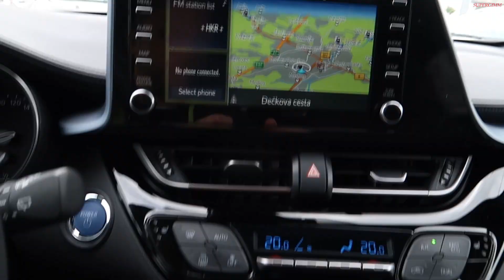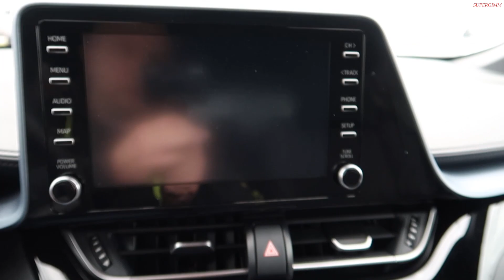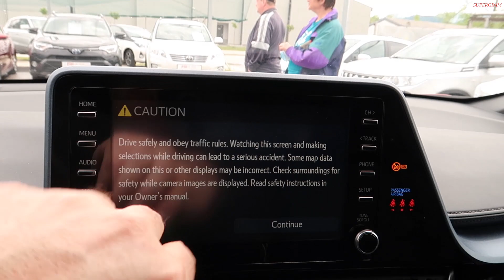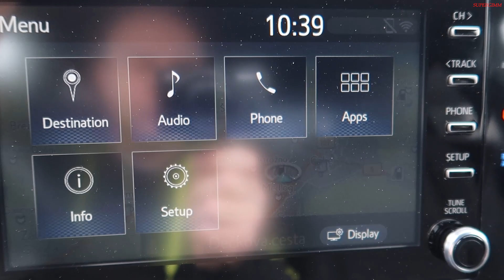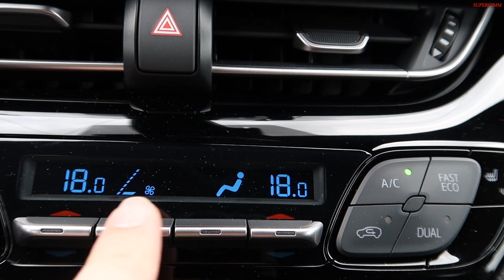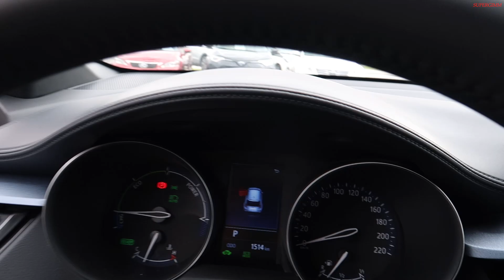2020 Toyota C-HR 2.0 Hybrid (184 hp)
New Toyota CH-R Hybrid in burgundy red metallic.

T: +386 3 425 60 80

Car specifications:
Engine: 1987 cm3,Hybrid / Petrol,4 Cylinder (Turbo)
Combined Power: 135 kw / 184 HP @ 6000 rpm
Electric motor power: 53 kw / 72 HP
Petrol engine power: 152 HP @ 6000 rpm
Petrol engine Torque: 190 Nm or 140.14 lb.-ft @ 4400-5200 rpm
Electric motor Torque: 202 Nm or 148.99 lb.-ft
Transmission: Automatic ( Planetary Gear System),Front wheel drive
Acceleration 0-100 km/h: 8.2 sec
Top speed: 180 km/h or 111.85 mph
Fuel consumption-combined: 4-4.3 l/100 km or 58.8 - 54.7 US mpg
CO2 emissions : 92 g/Km
Kerb weight: 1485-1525 kg or 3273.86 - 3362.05 lbs.
Trunk space (min.): 358 L or 12.64 cu. ft